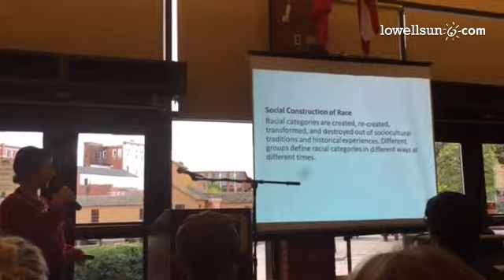MCC Prof. Binnur Ercem says race is socially constructed. More differences within one race than b/w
MCC Prof. Binnur Ercem says race is socially constructed. More differences within one race than b/w others